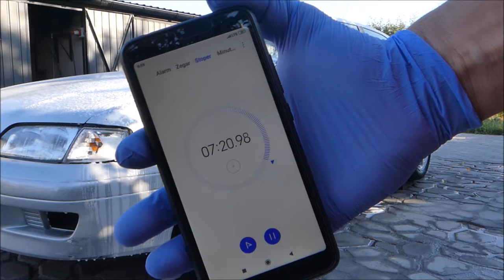Dr Glanc PIANA